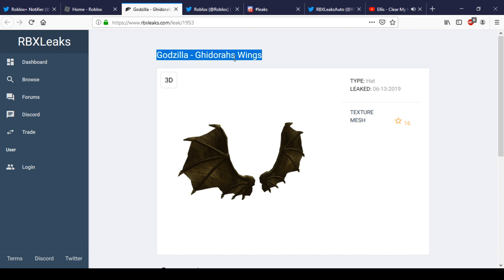New Possible Godzilla Event Prizes | Roblox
Today We Show Godzilla Items In Roblox.

ClearMyHeadYO